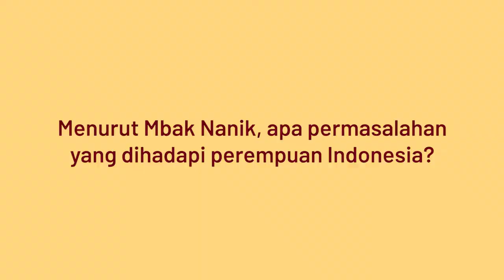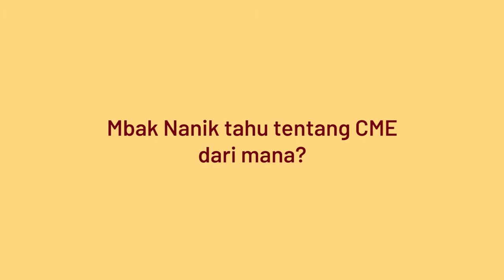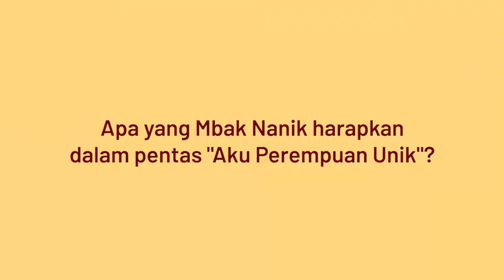Nanik Indarti, Pertunjukan Teater "Aku Perempuan Unik"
Wawancara dengan Nanik Indarti, salah satu penerima hibah Cipta Media Ekspresi.

Dalam wawancara ini Nanik menceritakan tentang kolaborasinya dengan beberapa perempuan penyandang achondroplasia.